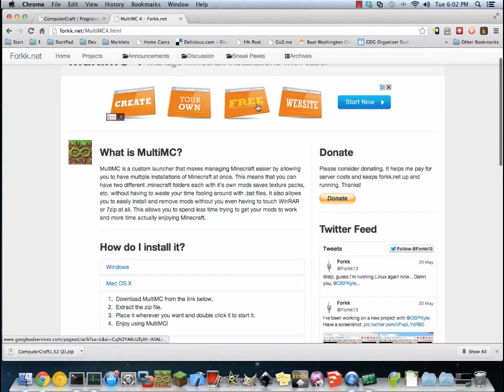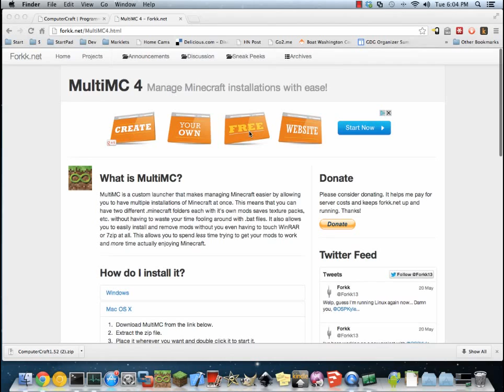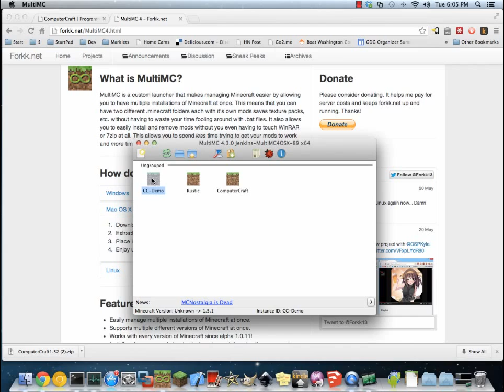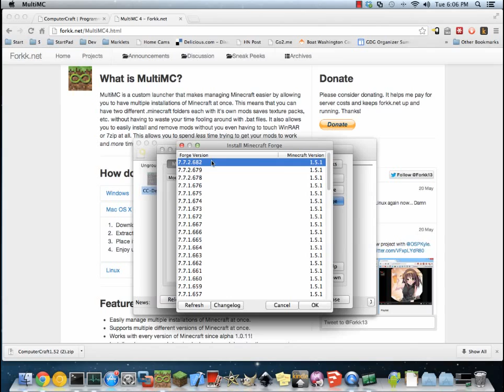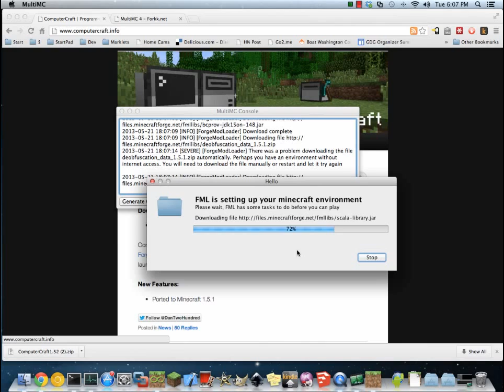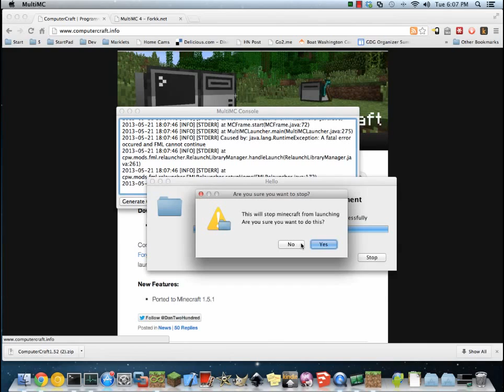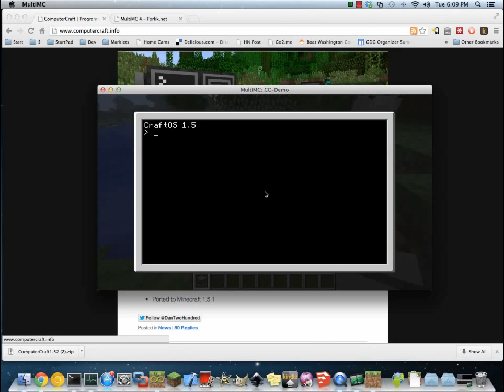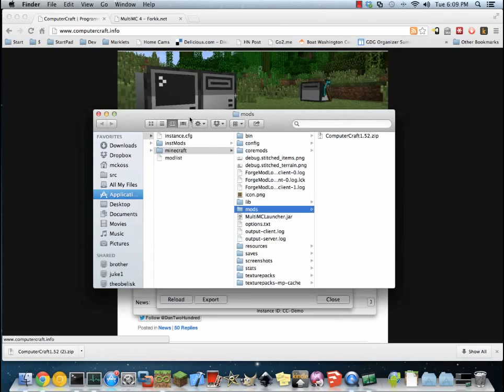Installing ComputerCraft (a MineCraft mod) on Mac OS/X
I found installing ComputerCraft confusing and complex.  Here are some simple steps to get it working.